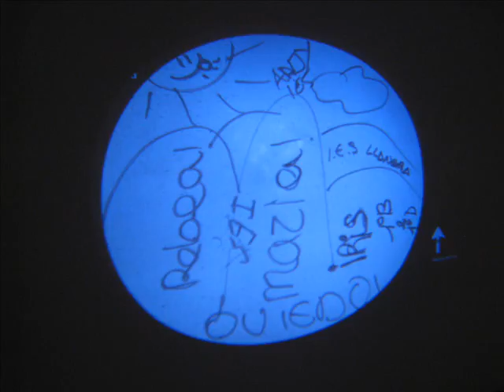Visita a LABoral Centro de Arte de Gijón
Visita a Laboral con los alumnos de 1º ESO del IES Llanera
4 de Febrero 2009